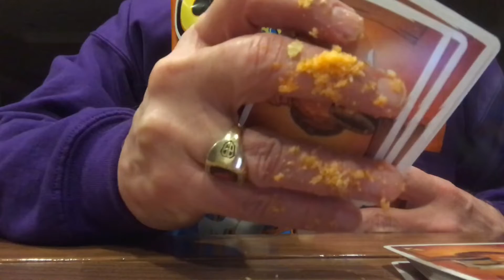Boardgame Snacks!!!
There are lots of great snacks for gaming. Some better than others.